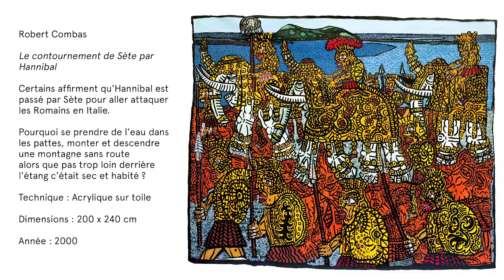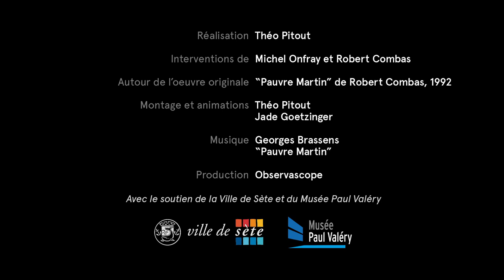Robert Combas & Michel Onfray | Discussion autour de "Pauvre Martin"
Assisté au montage par Jade Goetzinger
Production : Observascope